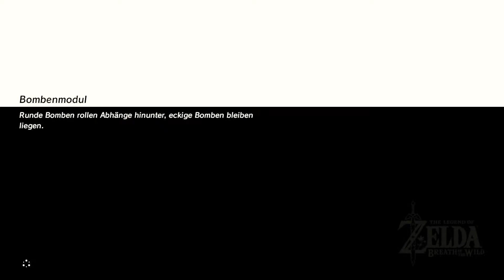THE LEGEND OF ZELDA: BREATH OF THE WILD [#154] - DLC: Rätselhafte Befunde | Lets Play Zelda